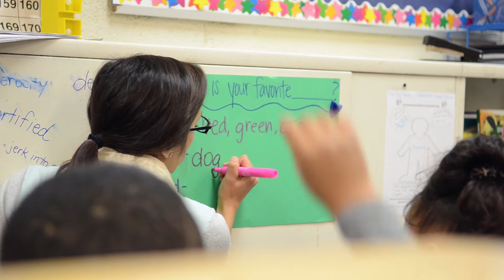Learning to Teach Without Limits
Annah Bravo felt limited her first few years as a college student. Now she's been empowered by generosity.